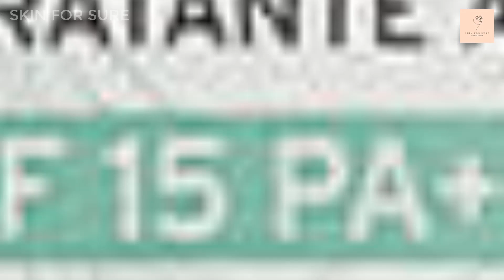THE BODY SHOP ALOE SOOTHING LOTION SPF 15 REVIEW | Skin for sure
Soothe your skin while helping to keep it protected from the sun with our lightweight SPF15 moisturizer. Skin feels softer, protected and moisturized.

Formulated for sensitive skin
Pure Community Trade aloe from Campeche, Mexico
With SPF15
No added fragrance, colour or alcohol

Query solved.
The body shop products
Body shop products review
reviews of body shop products
best moisturizer for summer
spf lotion body shop